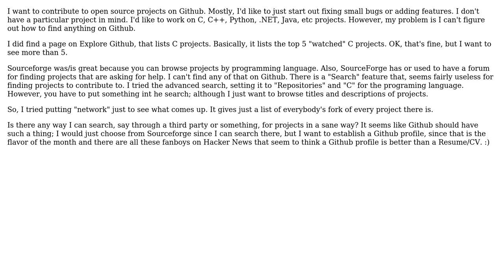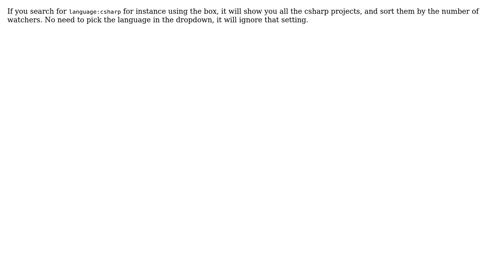Software Engineering: Getting involved on Github (how to find projects)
With thanks & praise to God, and with thanks to the many people who have made this project possible! You are responsible for your own actions.